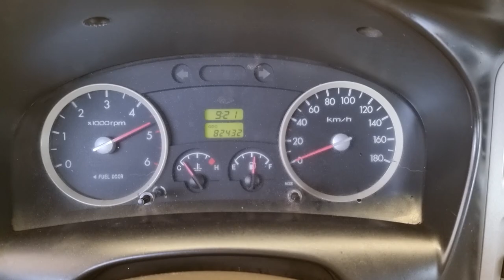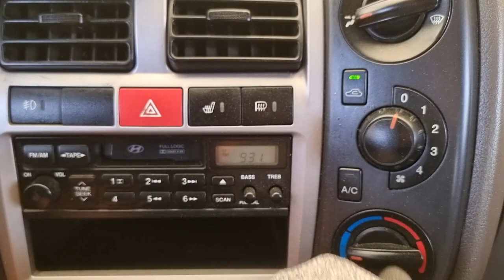2010 Hyundai P{orter2 used car export (AU576731) carwara, 카와라 포터 더블캡 수출